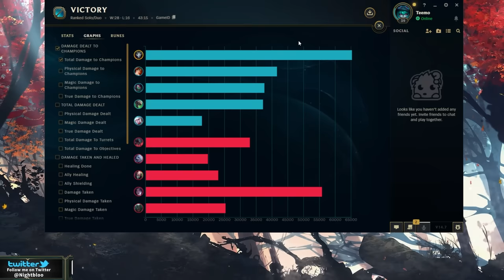1270 AD JHIN JUNGLE 1 SHOT IS BACK!!!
1270 AD JHIN JUNGLE 1 SHOT IS BACK!!!